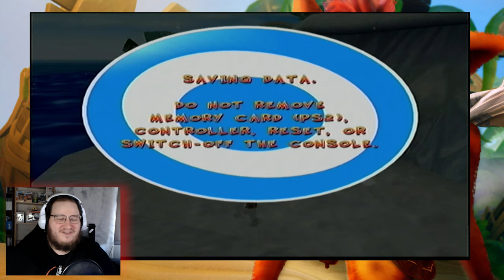Crash Twinsanity PS2: N'GIN Boss Fight! [PART 6] (Retro Beckett)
Alright Wreckateers! Welcome back to the next installment to the first game series back in over 6 years! Having never beaten Twinsanity i thought it'd be a great idea too share the adventure with you lot, so here it is!